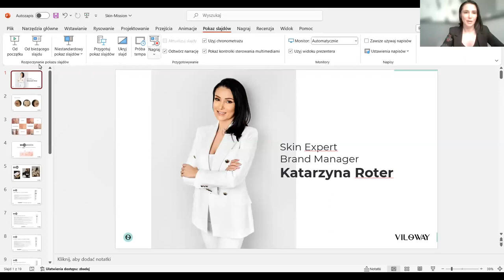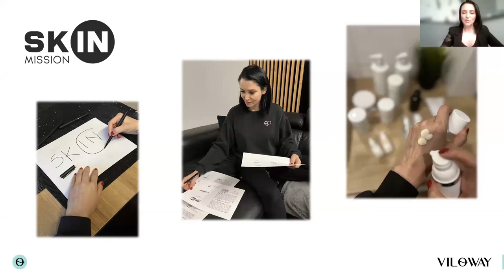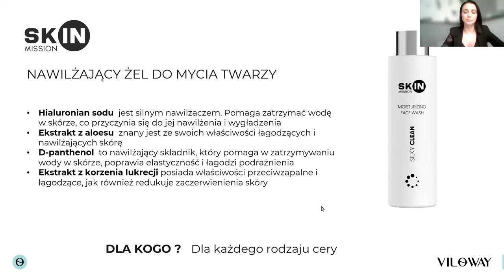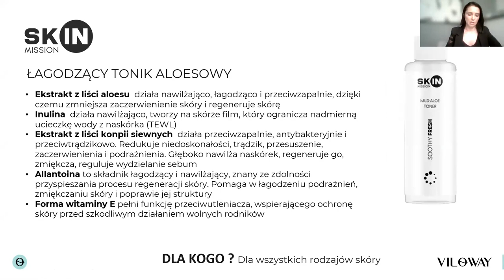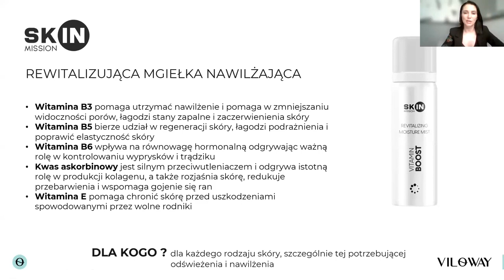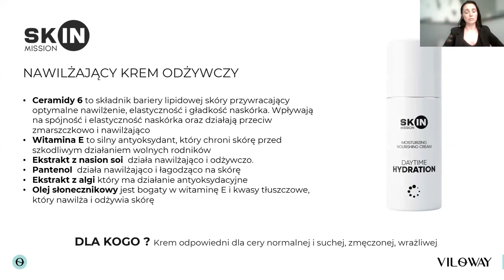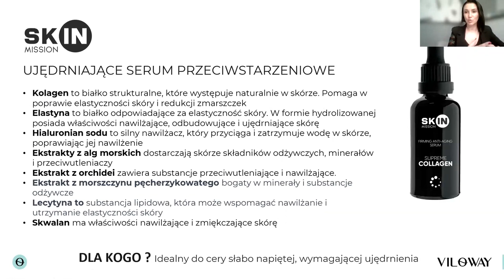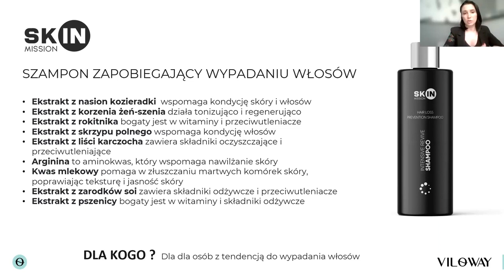Które produkty Skin Mission wybrać Część 1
Akademia Zdrowia i Urody NaturDay / Viloway